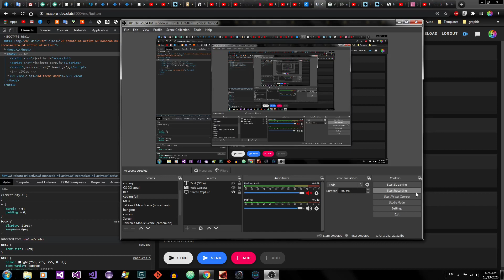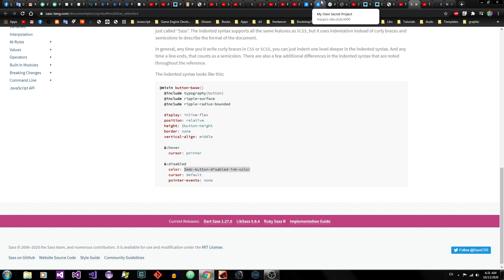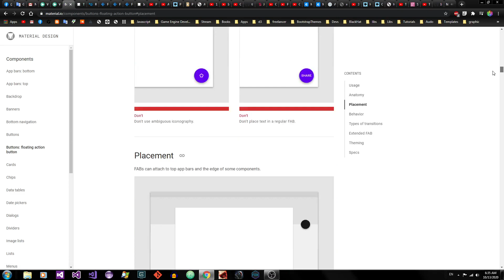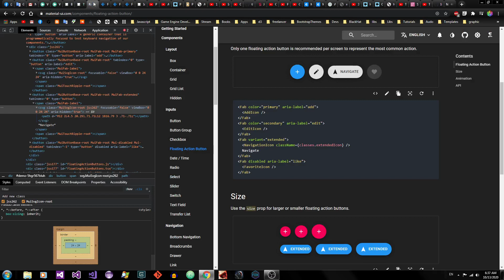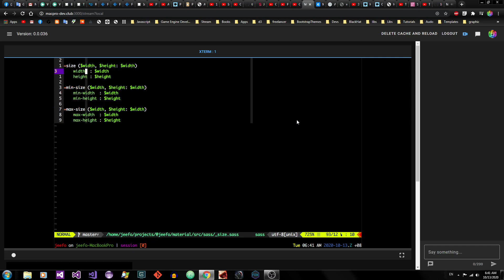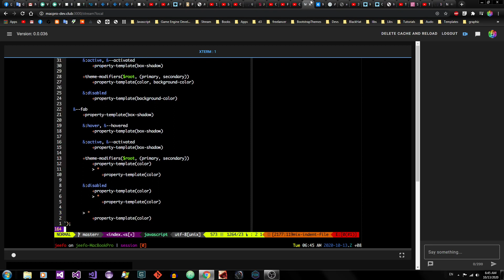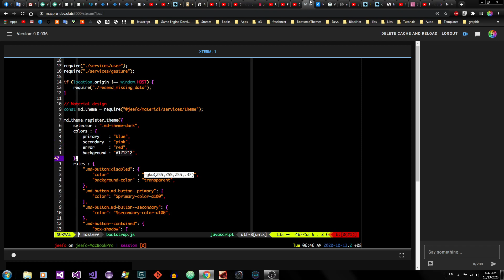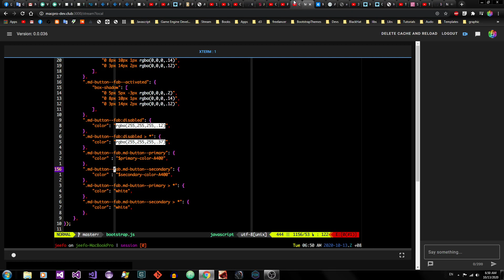'@jeefo/material' үнэхээр таалагдаж байна шүү. :)